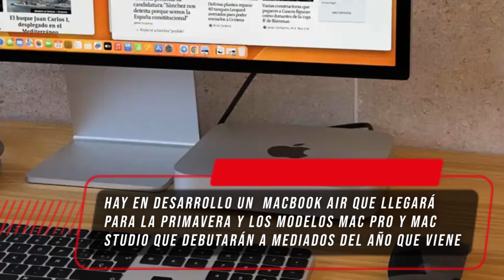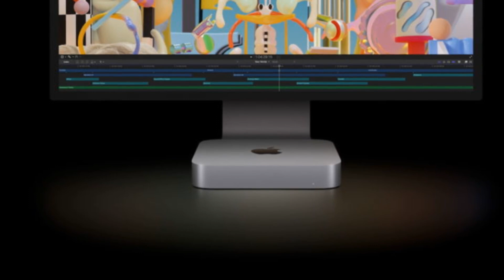APPLE PREPARA UNA NUEVA MAC MINI Y UN CAMBIO RADICAL EN LA CATEGORÍA DE COMPUTADORAS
Apple incorporará a partir de las nuevas versiones de sus computadoras personales el chip M4 que ya está incorporado en el iPad Pro. El objetivo de la compañía es impulsar la inteligencia artificial y ampliar las posibilidades de la categoría de cómputo personal, la más débil del gigante de Cupertino